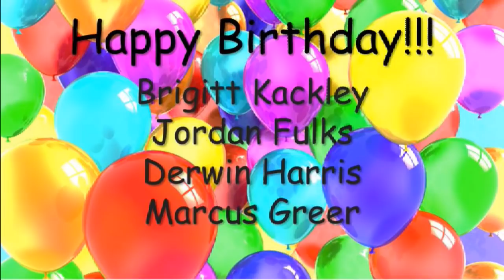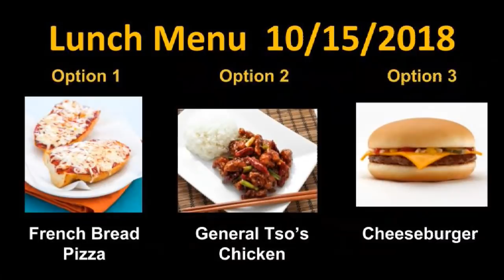10-15-18 FHHS Announcements